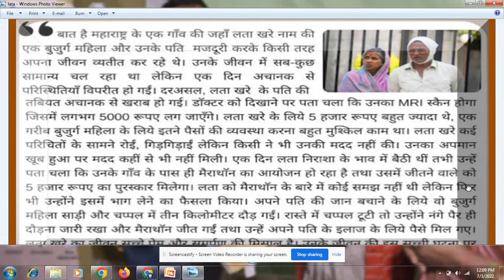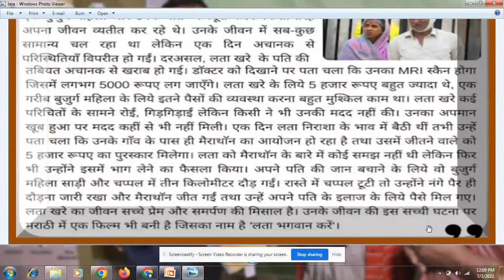ये कहानी है महाराष्ट्र की मैराथॉन लेडी की || कहानी महाराष्ट्र की बुजुर्ग महिला लता खरे की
प्रिय व्यूअर्स,
आज 03/07/2022 हम सुनेंगे कहानी महाराष्ट्र की बुजुर्ग महिला लता खरे की.